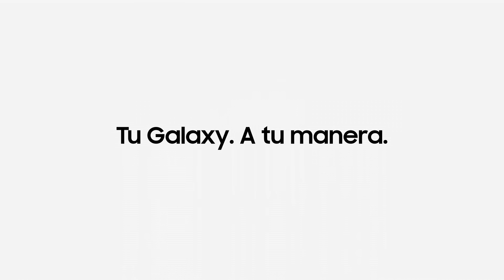Why Galaxy | Personalización con Galaxy Themes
Con Galaxy Themes destaca entre la multitud con los temas, widgets y fondos de pantalla que vayan con tu estilo. Haz que tu pantalla sea tan única como tú.